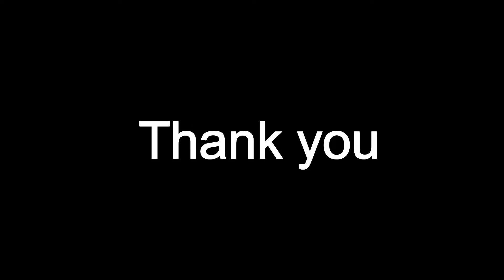MX Simulator Varberg track preview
Huge thanks to Pablo Design for making the track for us.